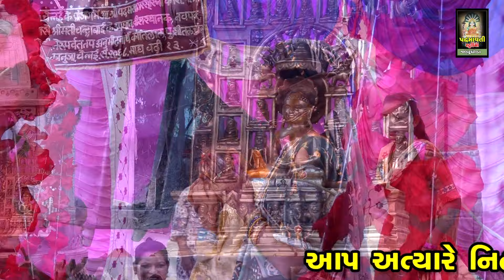Bhav Dariye Padelu Mau Nav | ભવ દરીયે પડેલુ મારુ નાવ | Dharamdas || Udhavan || Jambughoda || 2024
ભવ દરિયે પડેલું મારું નાવ || ધરમદાસ || ઉધવન || જાંબુઘોડા || 2024
ભજન આરાધક :- ધરમદાસ
ઓક્તોપેડ:- અજય બારિયા
સાઉન્ડ:- સરગમ સોઉંન્દ ઉધવન

टीमली

आदिवासी मांदल

आदिवासी भजन

गुजराती भजन

आदिवासी टीमली

parul rathore

नवी टीमली

पारुल राठवा

संतवाणी भजन

sanatan bhajan

santvani bhajan